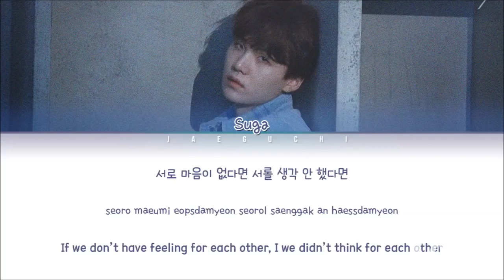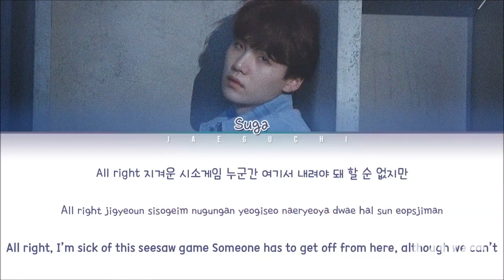SEESAW - Bts & Loona mashup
Original videos
LOONA Go Won & Chuu ft. KimLip - SeeSaw LYRICS [Color Coded Han/Rom/Eng] (LOOΠΔ/이달의 소녀/고원,츄,김립 )